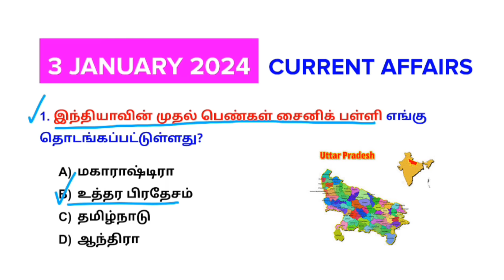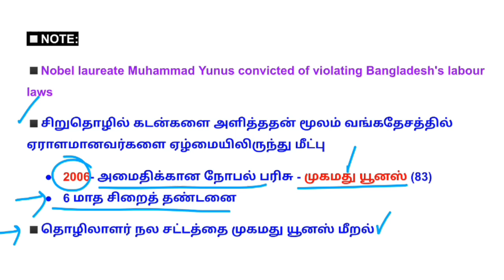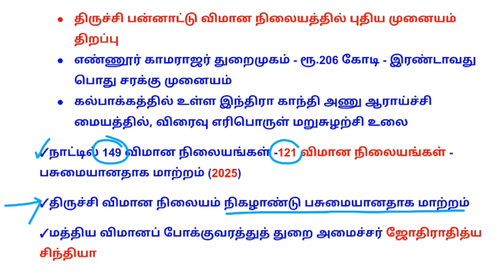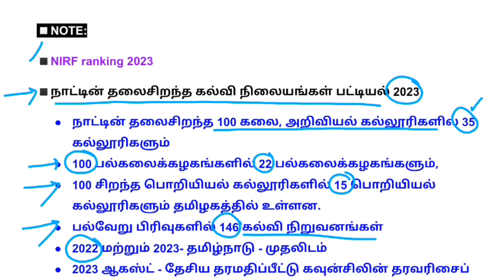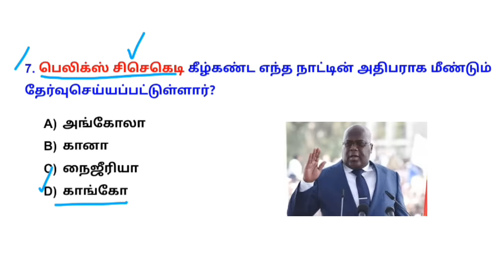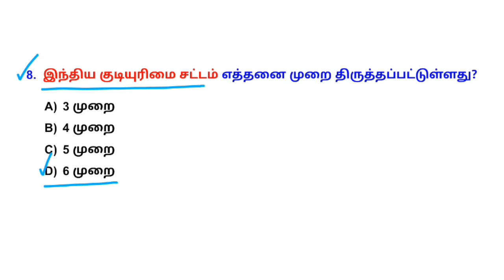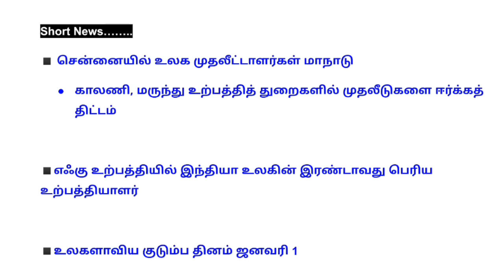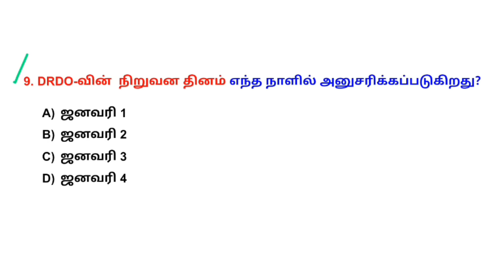3 January 2024 today current affairs in Tamil Tnpsc RRB Bank Tnusrb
3 January 2024 today current affairs in Tamil Tnpsc RRB Bank Tnusrb

📚 Tnpsc Tamil test Batch : Fees -₹250
Last date: 5 Jan

📚 Tnpsc G2&G4 test batch (Tamil, His,Polity, Eco,Geo,INM,U8&U9, Science, Maths) - ₹850
Last date: 13 January

📚  CURRENT AFFAIRS ONE YEAR SUBSCRIPTION 2024 - Tamil Medium
Last Date - Jan 7 (2 Batch)
        ✓ Batch 1  - Validity - 1 year (2024)
       🎯Daily CA pdf
       🎯Weekly CA test
       🎯Fees - ₹ 500
        ✓ Batch 2      - Validity - 1 year (2024)
       🎯Daily CA pdf
       🎯Weekly CA test
       🎯Monthly CA pdf
       🎯Monthly CA test
       🎯Fees - ₹600

💰Google pay/ Phonepe no: 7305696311
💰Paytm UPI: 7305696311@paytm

🎯payment details.
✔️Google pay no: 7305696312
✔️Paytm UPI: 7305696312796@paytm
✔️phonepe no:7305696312